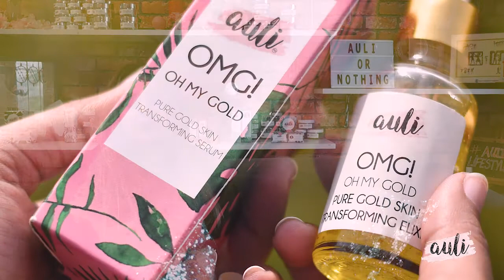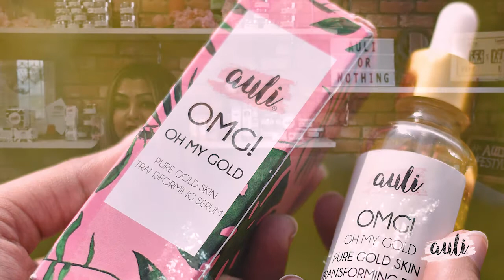Welcome to AULI's Boss Lady Programme- - Opportunities Galore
She not only dreams but also dreams of making others’ dreams come true. She dreams of breaking the stereotypes and establishing a new order where she’ll lead and resurrect. With economic self-sufficiency attained, life resembles a musical symphony, where the Boss Lady delivers a fantastic performance and Auli lifestyle charts the path to a better life.
Our definition of a Boss Lady is a woman who knows how to get her job done, whether that be at work, at home, with her colleagues, friends, family, etc. Boss ladies are women who never hesitate to embrace new opportunities.
Auli invites all the ladies out there to join our Boss Lady Programme and be your own boss. Join us and become a certified skincare, haircare even beauty and makeup consultant. Join the initiative to bring out the entrepreneur in you. Welcome to Boss Lady